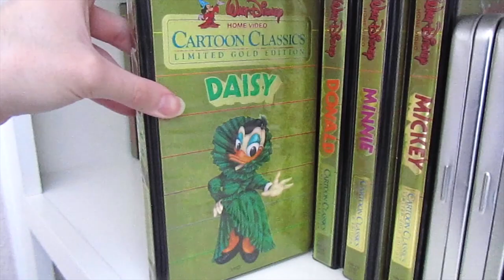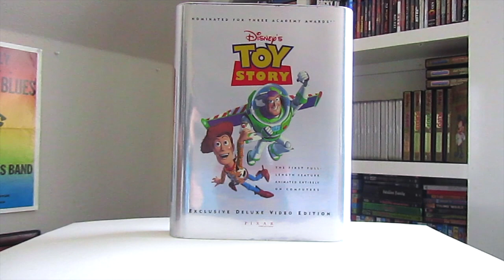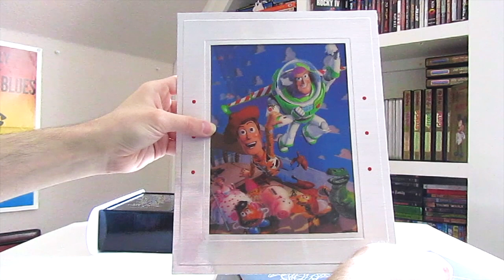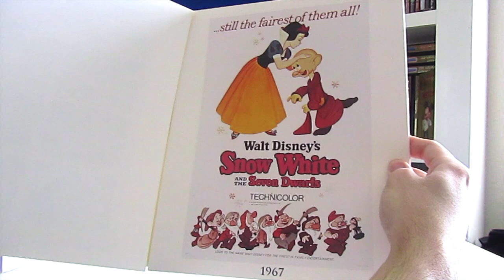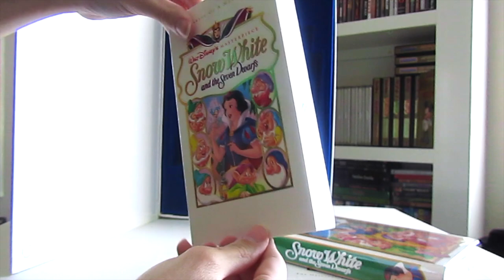Disney Rare & Limited Edition VHS, DVD and Blu-Ray Collection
DISNEY FANS: New Disney DVD Collection Premiering Friday September 2nd, @1:00 PM Central Time.
In this short video i’ll be showing you all a tour of my rarest and Limited Edition Disney Collection. Hope you all enjoy the video, I know I sure did.